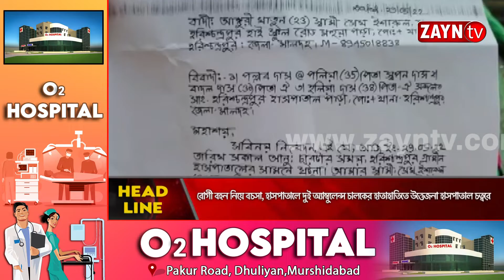রোগী বহন নিয়ে বচসা, হাসপাতালে দুই অ্যাম্বুলেন্স চালকের হাতাহাতিতে উত্তেজনা হাসপাতাল চত্বরে